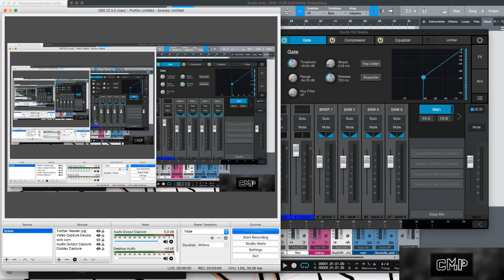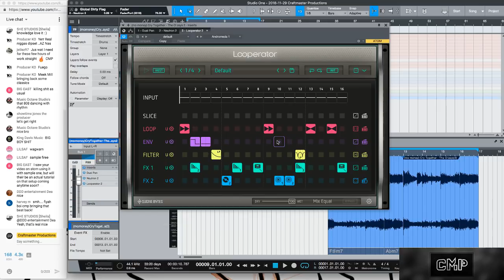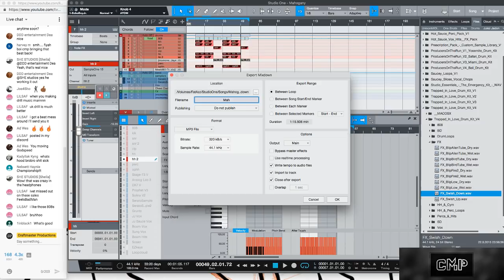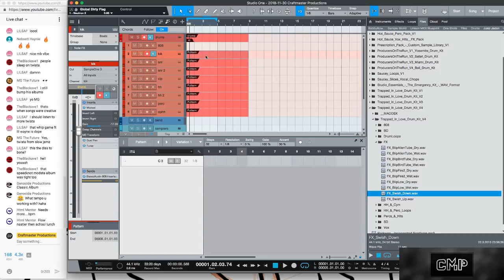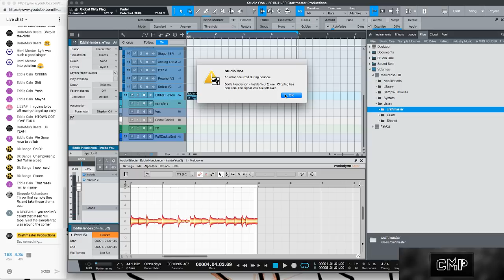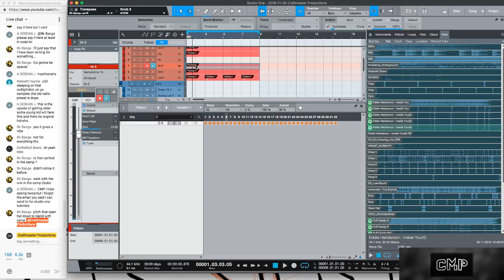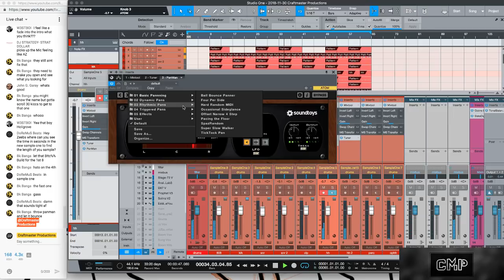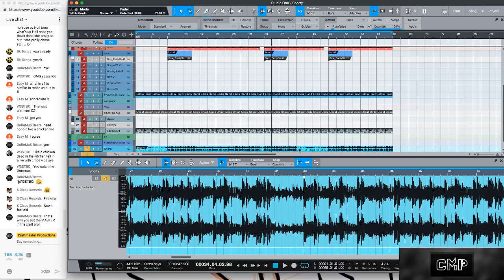TRAP the 90's LIVESTREAM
In today’s edition we look at the moment it all changed.

Keep it Simple but Don’t be Basic!

LIVE
Juice wrld
Sting
This Week in Hip Hop
LIVE This Week in Hip Hop Should We Be Sampling Juicewrld vs Sting